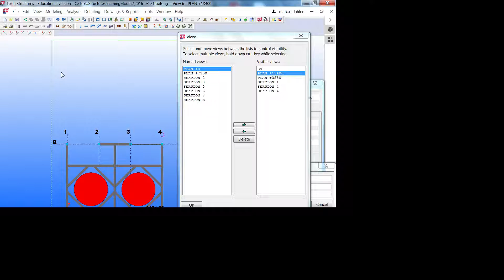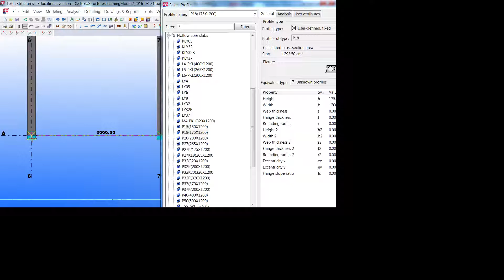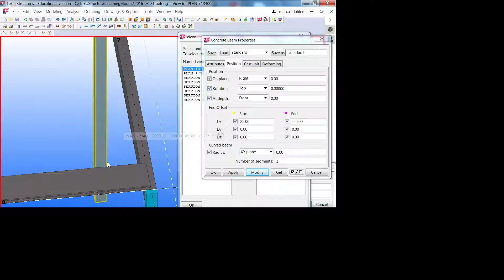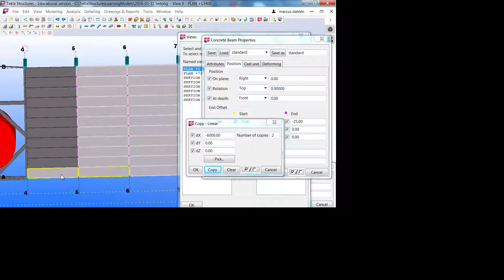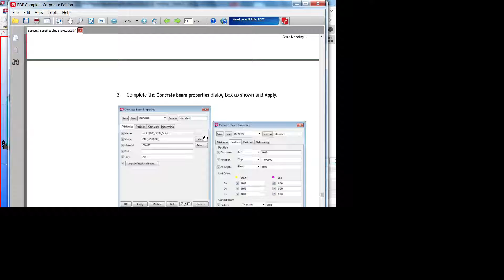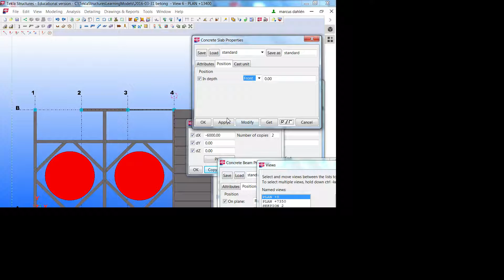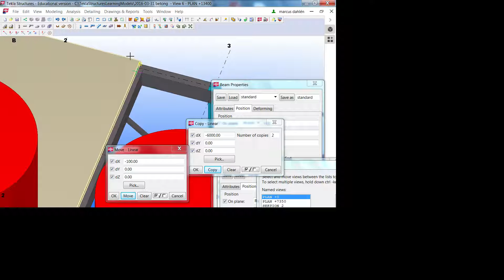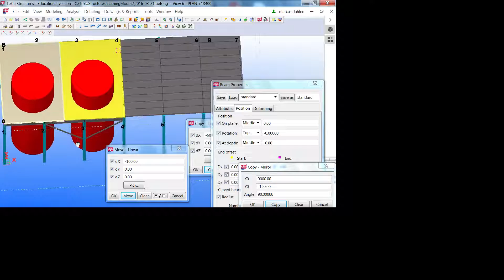TEKLA HDF HÅLDÄCK BETONG